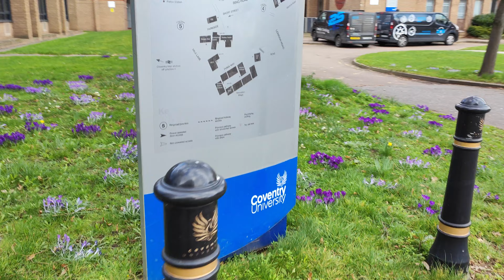2023.03.02 *3 Lovely 8.3km ramble round Coventry, UK - Far Gosford St.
Dave enjoyed a lovely 8.3km ramble round Coventry, UK - Far Gosford St.